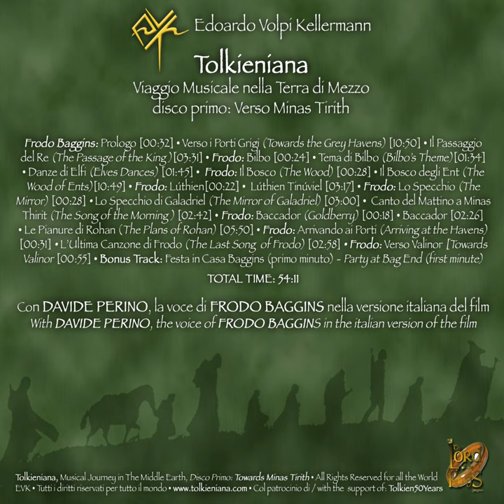Frodo: Bilbo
Frodo: Bilbo · Edoardo Volpi Kellermann · Davide Perino

Tolkieniana - Musical Journey in the Middle Earth